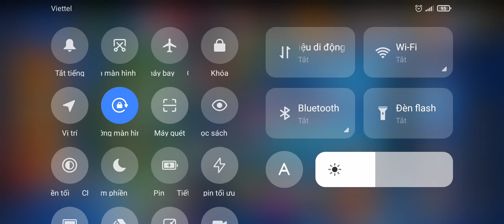Hôm nay có Hồn hạp kép K'XIV và Mature XIII kèm theo hồn vũ khí: Xúc luôn 2 cái up Smax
chính ra ai để tới bây giờ mới lấy hồn vũ khí là đẹp nhất ...